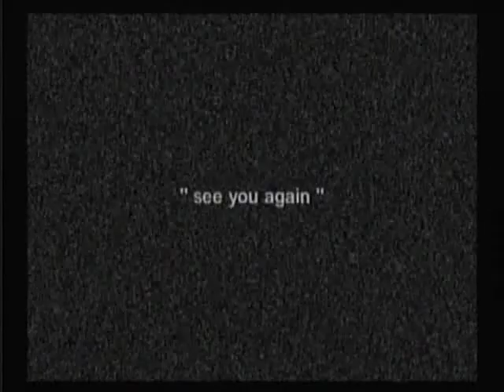Guilty Gear X Arcade Run: [Ky Kiske] (2/2)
You know...maybe it's because I was too busy going Dragon Install earlier but using Ky I actually feel the difficulty of the stages increasing significantly as I go on. To the point where it becomes SNK hard...and how fitting because Daisuke Ishiwatari who voices Sol in this game actually worked in SNK's ranks before they went bankrupt.